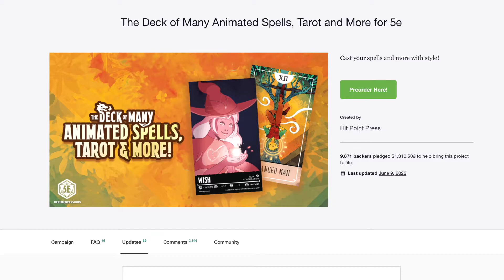DeckFomo VR to Tarot and Witchery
Prompts Chapters
00:00 Introduction
02:04 What triggers deck FOMO for you?
04:33 What is a FOMO deck purchase you regret?
08:05 How do you set limits?
11:19 How many decks do you have?
12:02 How many decks do you NEED?
13:45 How many decks do you want? (added by CoyotetheGrey)
14:38 What is a positive deck purchase from FOMO?
15:32 What are your thoughts on the current state of deck FOMO in our community?

Links:
Everything Must Be Paid for Twice by David Cain